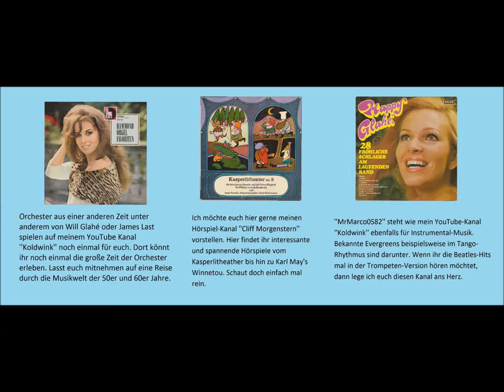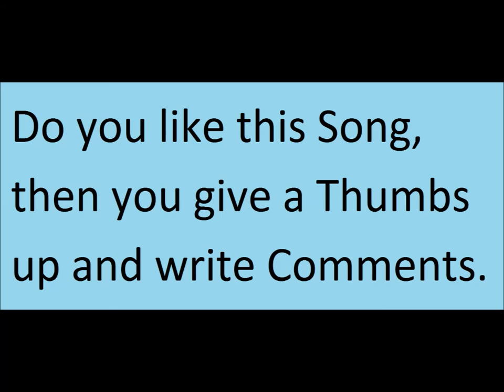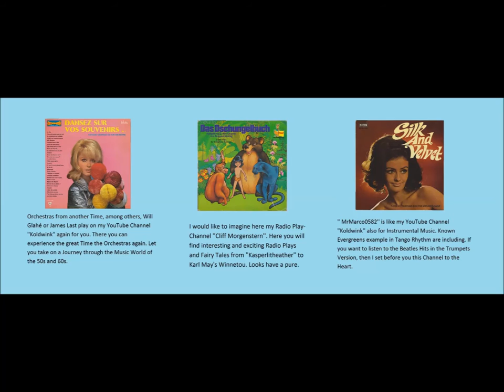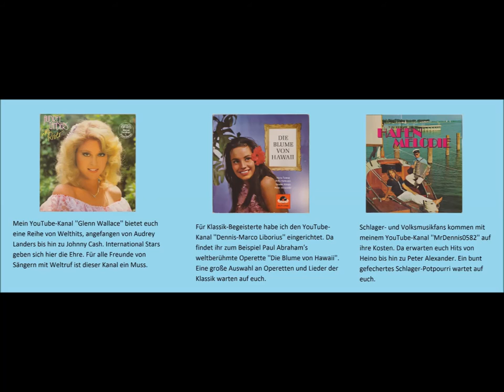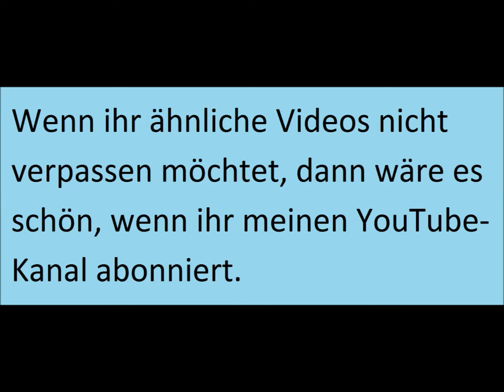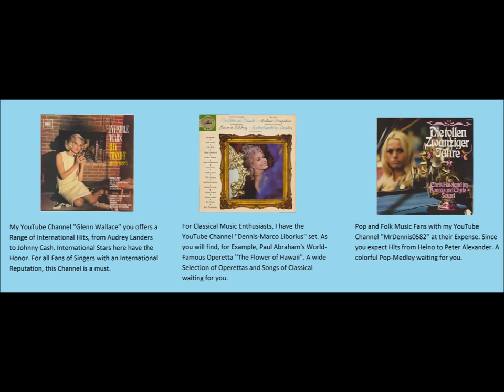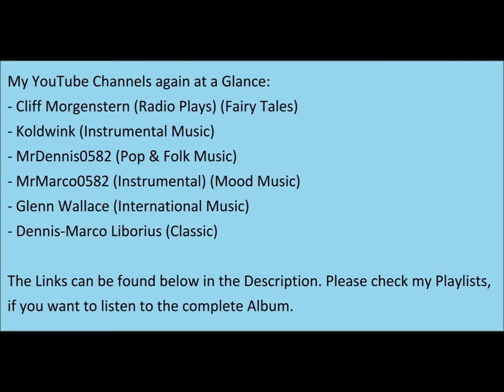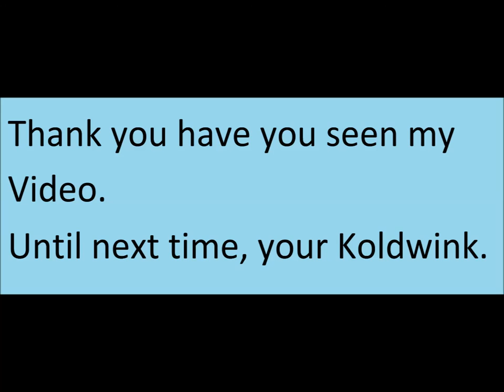Fred Warden - Nun wird es aber langsam albern (Teil 1)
Album:
Nun wird es aber langsam albern... - Der sechste Herrenabend ''live'' von mit bei Fred Warden (Teil 1) (1969) (Fontana) (Philips)
Titel:
- Guten Abend, meine Damen, guten Abend, meine Herren
- Frühling
- Dackeldrama
- Der rationierte Mann